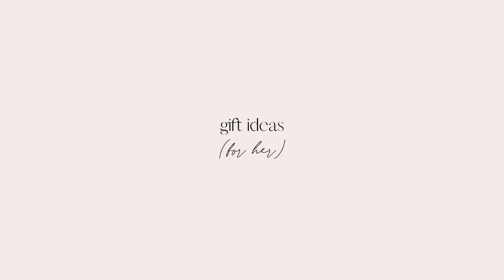The Ultimate Aesthetic Gift Guide | Last Minute Christmas Gifts for Him & Her 2022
Find even more ideas below for each section! Happy shopping. 😍

Timestamps:
0:00 - Holiday Guide
1:23 - Stocking Stuffers
1:26 - Diptyque Candles
2:54 - Flat Water Bottle
3:28 - Aesthetic Scissors
4:14 - Cute Hand Sanitizers
5:19 - Comfy Socks
5:41 - Custom Blankets
6:18 - Dagne Dover Bags
6:58 - Card Games/Books

7:14 - Gfts for Her
7:48 - BEIS & Calpak Bags
8:33 - Oura Ring
9:14 - Carafes
9:32 - Standing Desk
9:50 - Foldable Treadmill
10:09 - Cosmetic/Makeup Bags
10:44 - Crosley Record Player
10:54 - Diffusers
11:14 - Humdifiers
11:26 - Wine Glasses
11:40 - Our Place Pans
12:04 - Burberry HER Perfumes
12:44 - Pivo Rotating Tripod
12:50 - UGG Slippers
13:10 - Stanley Cup
13:39 - Revlon Hairbrush
14:00 - LED Charging Lamp
14:15 - Luxury Pajamas

14:56 - Gifts for Him
15:31 - MONOS Bags & Packing Cubes
16:14 - Massage Gun
16:36 - Sony Headphones
16:53 - Steamery Steamer
17:31 - Insulated Mug
17:50 - Herschel Duffel
18:16 - Electric Pourover
18:57 - Hot Sauce/Hot One Kit
19:09 - Ninja Airfryer
19:30 - Guitar Mount/Holder
19:53 - Speakers

About Me:
My name is Ify and I create videos around navigating my life as a recent college grad, being a new freelancer/entrepreneur, and my shopping addiction which consists of clothes, beauty, and home decor. My goal in life is to be as authentic and free as possible, and I love to share that journey with other young people who want to do the same. 💕